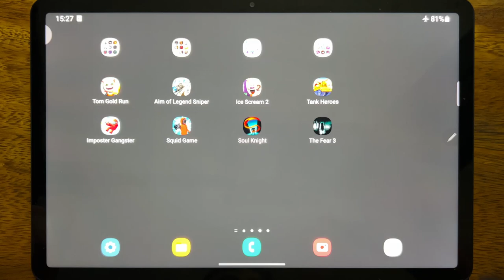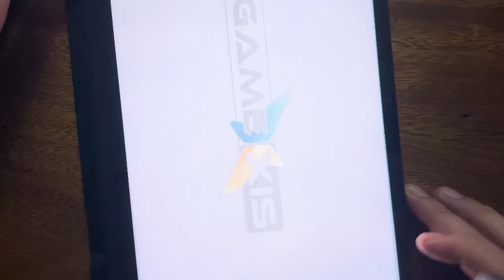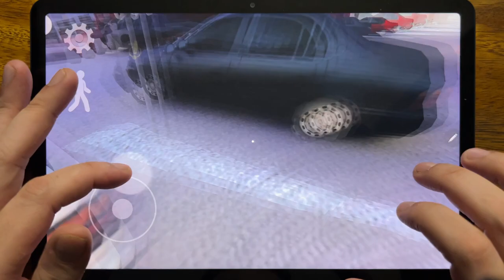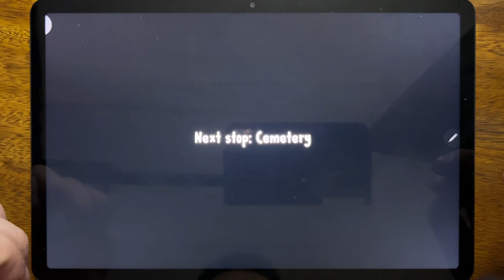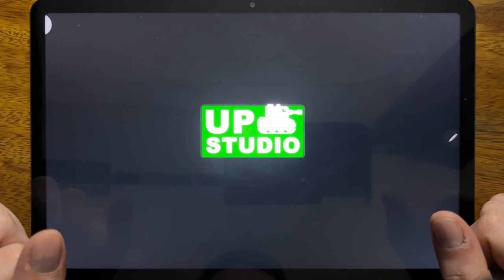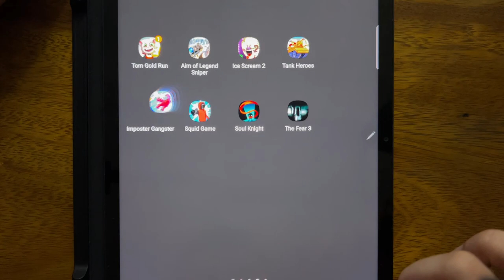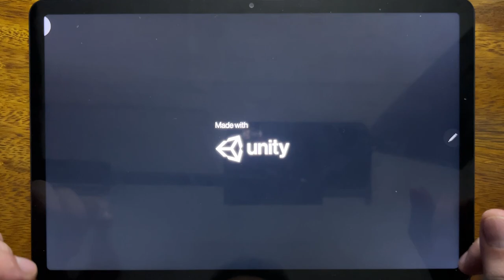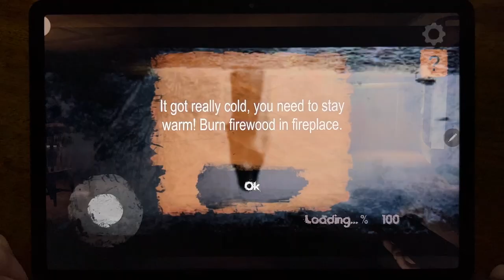Tom Gold Run, Aim of Legend Sniper, Ice Scream 2, Tank Heroes, imposter Gangster, Squid Game....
Tom Gold Run, Aim of Legend Sniper, Ice Scream 2, Tank Heroes, imposter Gangster, Squid Game, Soul Knight, The Fear 3